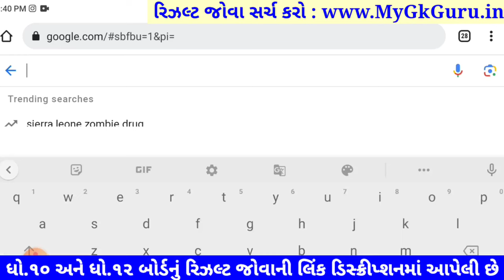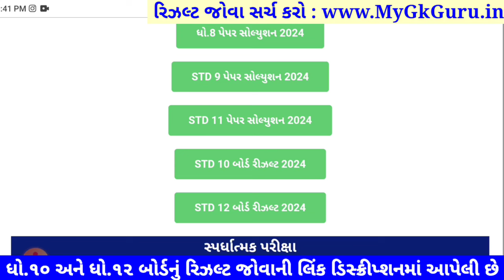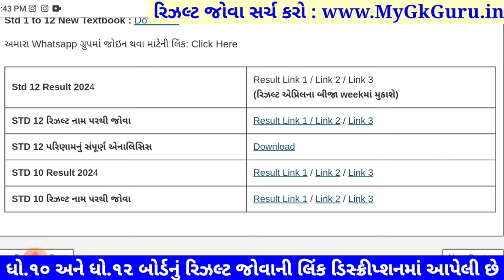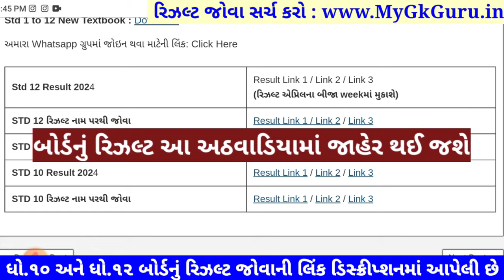🔥 std 10 result date 2024, std 12 result 2024 date, gseb result date 2024, gujarat board result 2024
gseb result date 2024, std 12 result 2024 date, std 10 result date 2024, gseb board result 2024, gujarat board result 2024, 12 science result 2024, gujarat board result 2024 10th

12 science result 2024,
12 result 2024 gujarat board,
gseb board result 2024,
12th arts result 2024,
12th gseb result 2024,
gseb result,
gujcet result,
std 12 science result 2024 date,
12th science result 2024,
12th board exam 2024 result date,
12th board result date 2024,
12 science result 2024 gujarat board,
12th arts result 2024,
12th commerce result 2024,
12th result date 2024 gujarat board,
10th result date 2024 gujarat board,
10th result 2024 date gujarat board,
10th result 2024 date gseb board,
10th result 2024 date gujarat board,
10 gseb result date 2024,
10th gujarat board result 2024 date,